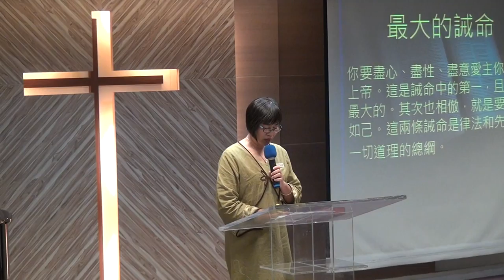20171119華語禮拜 祈禱